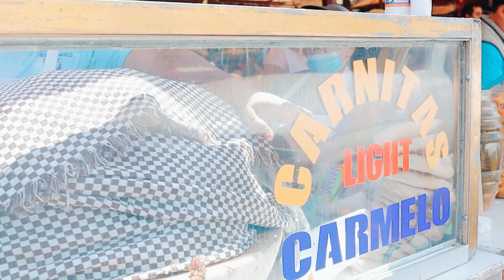LAS CARNITAS DE QUIROGA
Las Carnitas... Un delicioso manjar de carne de cerdo que se puede comer en taco, torta o "a mano"... platillo típico de Quiroga, que se encuentra a unos minutos de Pátzcuaro...